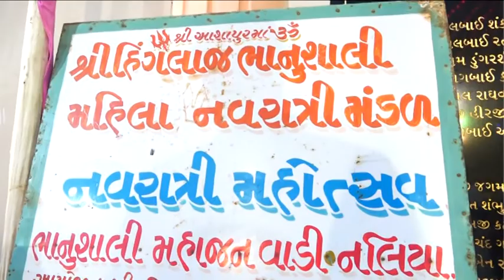Naliya Bhanushali Navratri 2018 -6th Day-Part-3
Naliya Bhanushali Navratri-6th Day-Part-3 - Maniyaro...By Gaurang Barot,Dhaval Barot